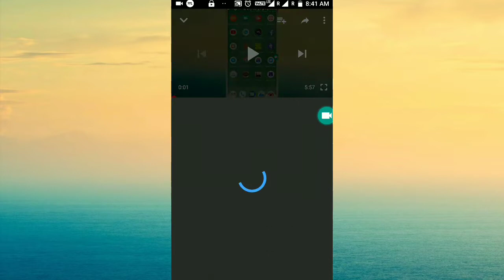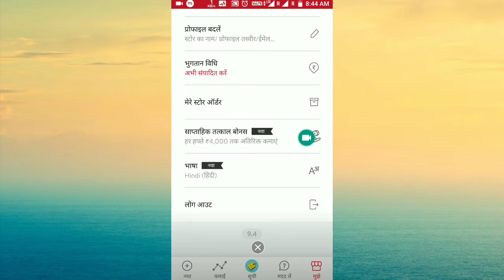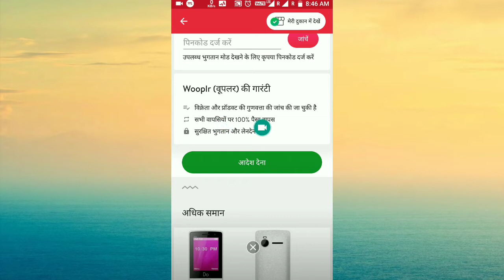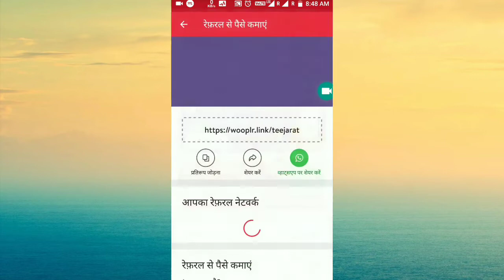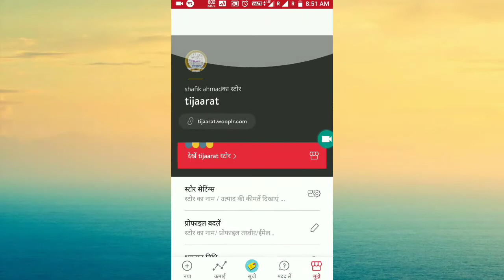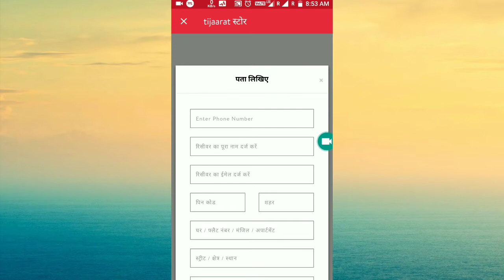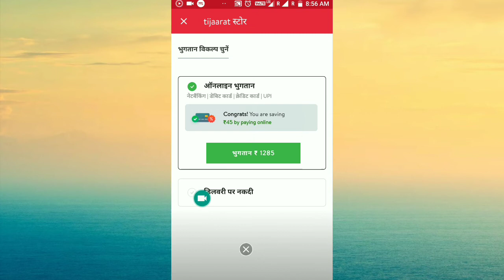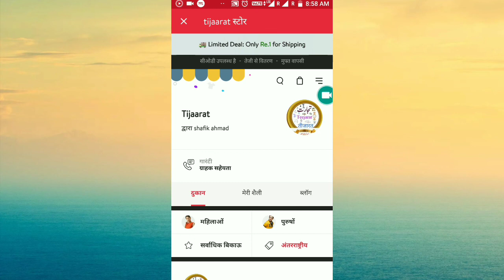Online Tijarat Kar Ke Kuch Paise Kamana Sikhe ऑनलाइन तीजारत करके कूच पैसे कमाना सीखे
نیچے والی لنک پر کلک کرے اور سافٹور کو داؤنلوڈ کرے یا تو جوئن ہوجائے 👇👇👇👇👇👇👇👇👇👇